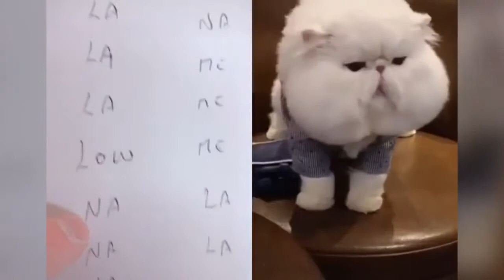OMG! This Cats Talking !!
Welcome to the to my youtube channel where you can find lots of cute,  funny and adorable videos about Pet animals. Because we will bring you daily videos of cutest Pets in the world.
You can also Comment if you enjoy watching the video.  Lets enjoy!